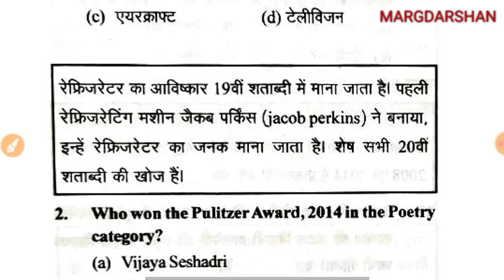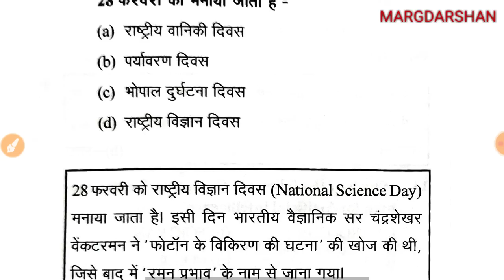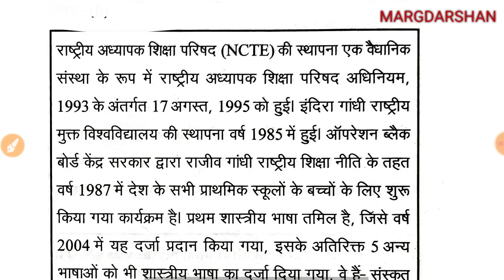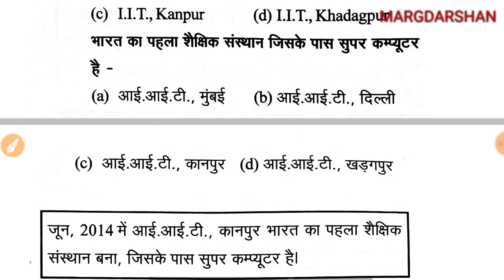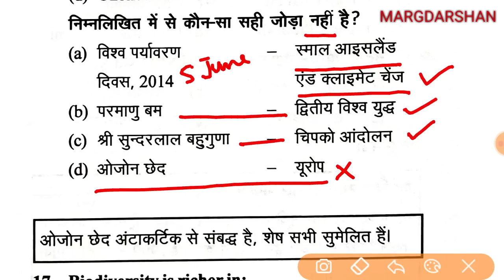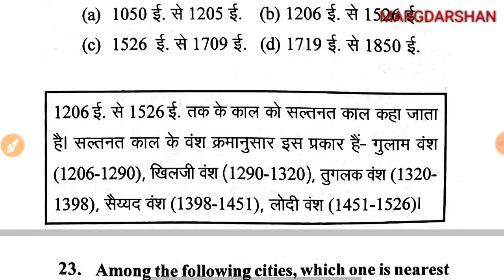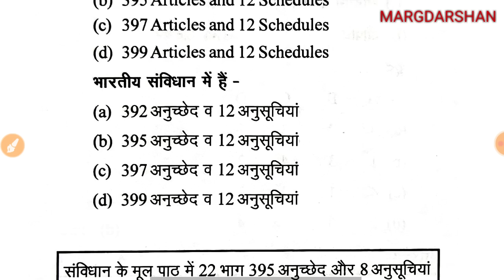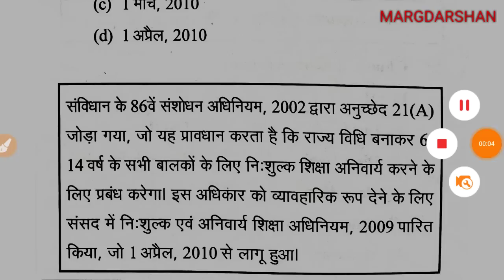असिस्टेंट प्रोफेसर परीक्षा (GS) सामान्य अध्ययन-2014 । UPHESC Asst Professor GS Solved 2014 ।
Assistant professor@margdarshanforcivilservices
Uphesc assistant professor exam GS,
Assistant professor,
Political science assistant professor,
उच्चतर शिक्षा सेवा आयोग असिस्टेंट प्रोफेसर,
असिस्टेंट प्रोफेसर राजनीति विज्ञान,
Government degree college exam,
राजकीय डिग्री कॉलेज प्रवक्ता,
Lecturer Political science,
UPPSC gdc exam,
Rajkiya degree college exam,
lecturer political science,
Gic pravakta civics,
UPPSC GIC Lecturer civics,
राजनीति विज्ञान प्रवक्ता,
uppsc gic lecturer vacancy 2020,
uppsc gic lecturer exam,
Government inter college lecturer political science,
political science lecturer exam,
pravakta pariksha,
GIC Lecturer exam,
gic pravakta pariksha,
Gic lecturer exam,
प्रवक्ता नागरिकशास्त्र,
नागरिकशास्त्र प्रवक्ता,
राजकीय इंटर कालेज प्रवक्ता भर्ती परीक्षा,
Lecturer political science,
Civics lecturer exam,
Government inter college lecturer,
Government degree college,